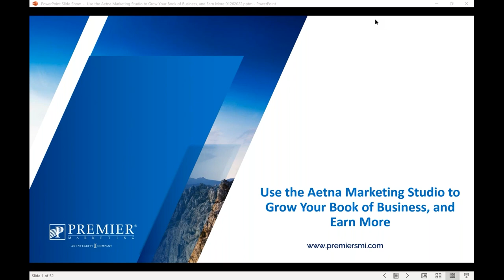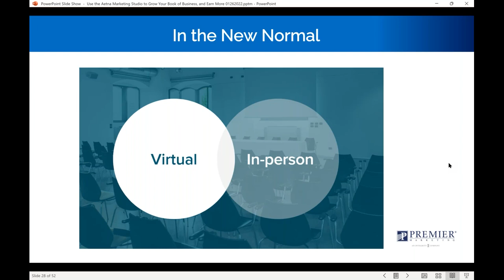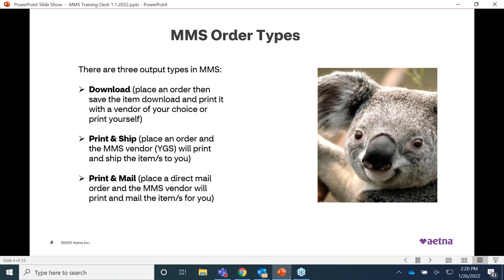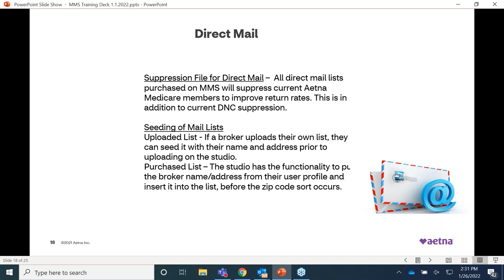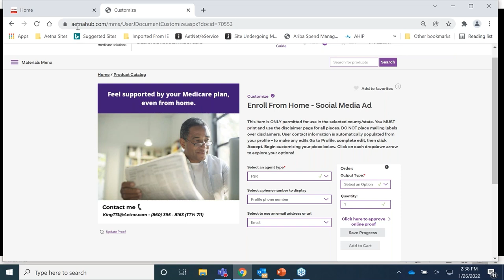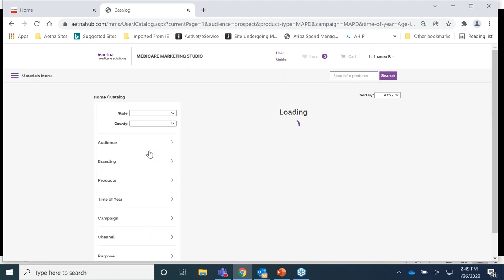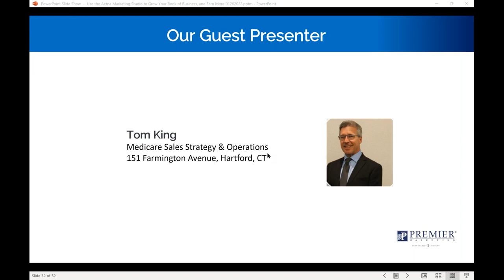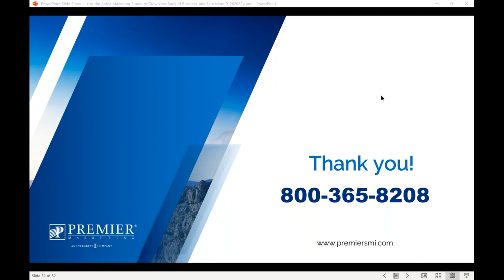Use the Aetna Marketing Studio to Grow Your Book of Business, and Earn More!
Major insurance carriers offer major support, and Aetna does so through their Medicare Marketing Studio.  Studies show that agents who take advantage of these systems earn substantially more than most agents who do not.  This customizable Medicare marketing print portal provides CMS compliant, state and county specific marketing solutions to help drive new membership and retain existing members.  Join us as Aetna's Tom King present us an overview and a live demonstration and see how this valuable tool can help you drive production.